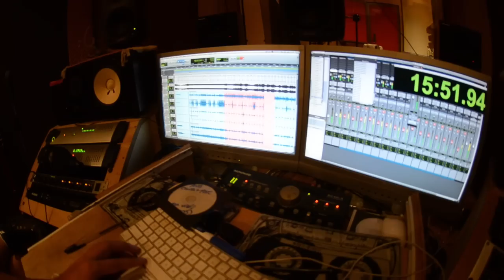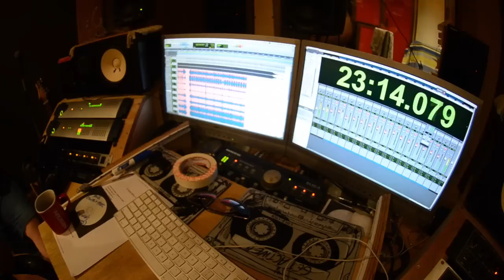Daydream XI - Bruno Giordano's Drum Recordings (2013)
So this is the first video of the recording sessions for Daydream XI's debut album. A few cuts of Bruno Giordano recording the drum tracks and some short previews of the songs that will be on the album. Filmed at Transcendental Studios from January 2nd to January 11th, 2013.

The album is being produced by Jens Bogren and will be mixed and mastered at Fascination Street, Sweden.

We are always hoping to hear from you, Daydreamers, wherever you are!